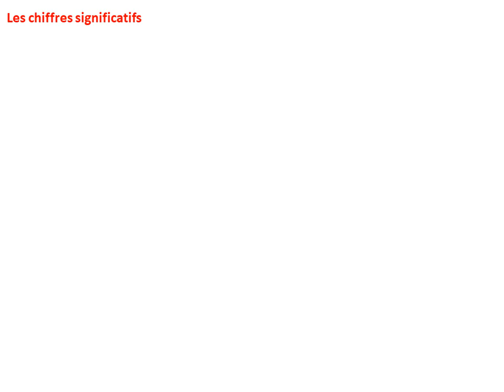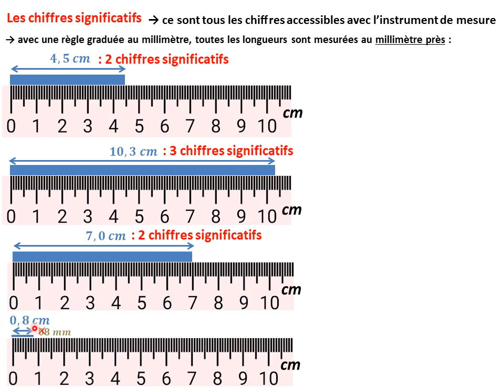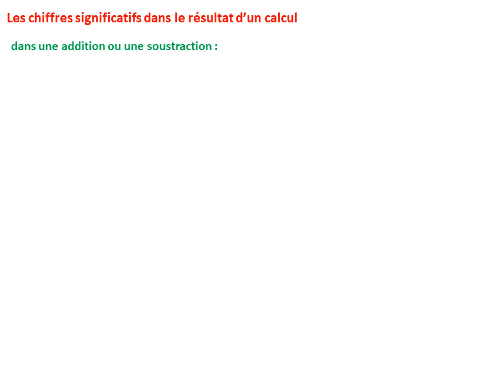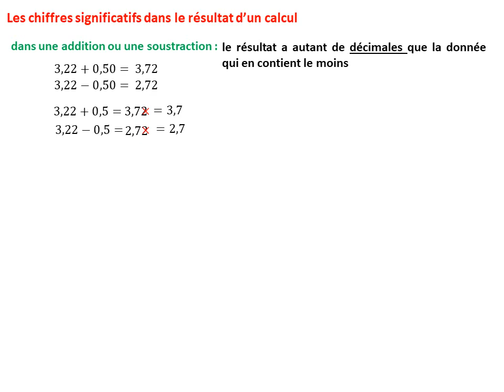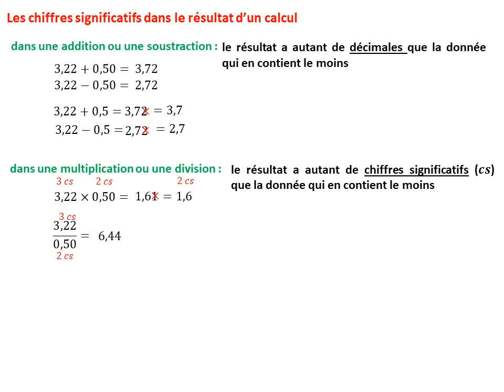Les chiffres significatifs